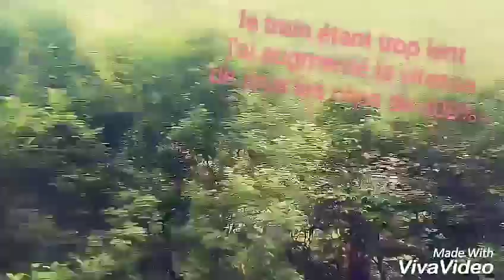AEB - Petit train entre Flåm et Myrdal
Au-revoir Dylan et Robin